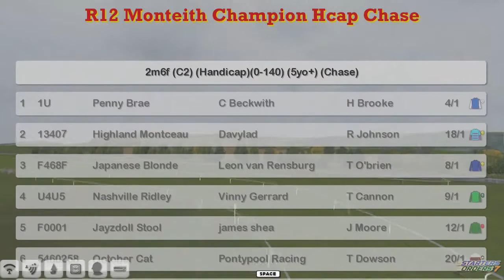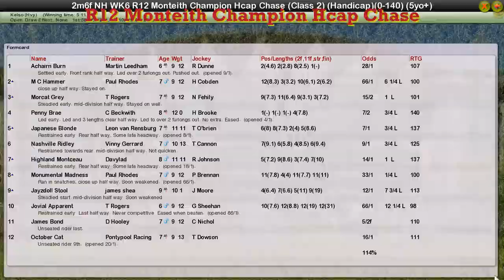NH WK6 R12 Monteith Champion Hcap Chase